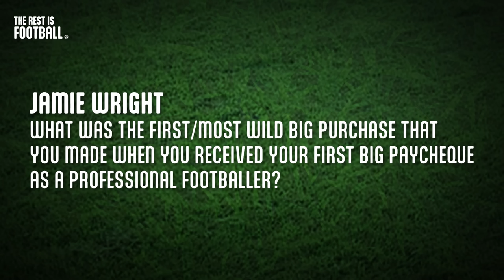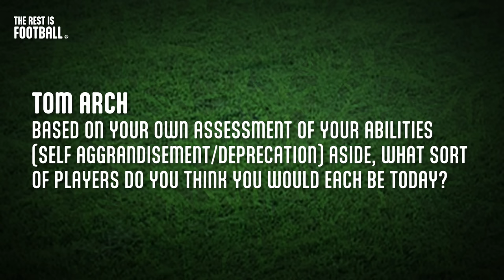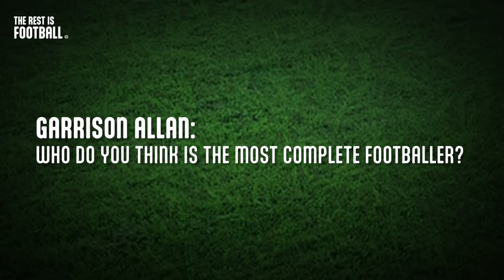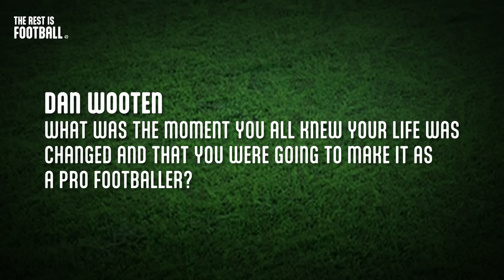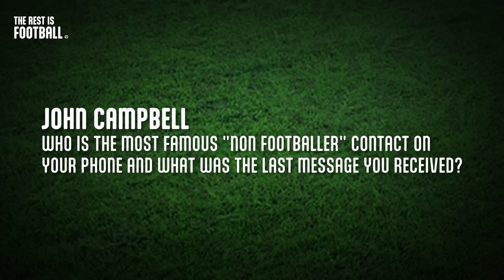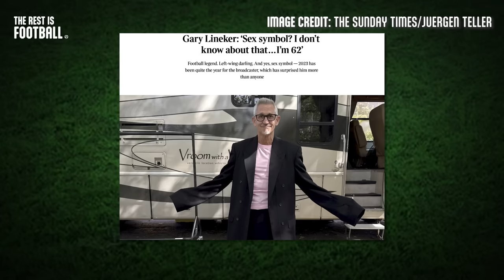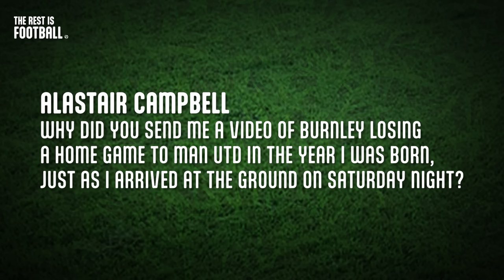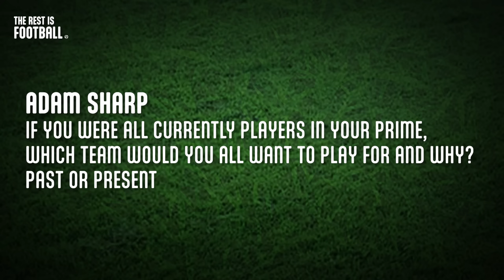What Stops A Player Achieving Greatness? | EP 24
Micah describes the day he knew he was going to make it as a footballer. Gary tells the story of the day he tried to mark Bryan Robson. And Alan explains why he’d play for Manchester City given half a chance.

00:00 - Intro
01:55 - Frustration on the pitch
03:16 - Big paycheques, big purchases
08:08 - Kind of player you would be today?
09:57 - Most complete footballer
13:37 - The moment you knew you made it
16:34 - Most famous 'non-footballer' in your contact's
19:56 - Players who deserved a Ballon D'or
22:28 - Dream midfield 3
23:36 - Alastair Campbell
25:09 - What team would you play for, during your prime?